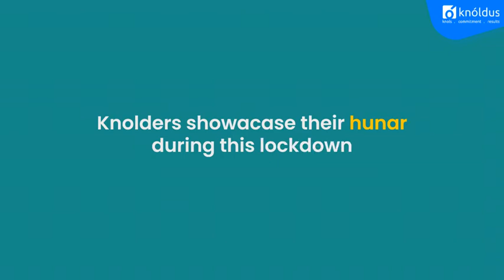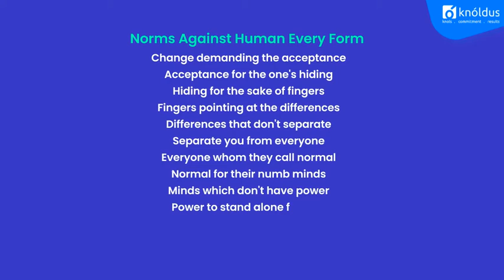Knolder's Hunar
Everyone tried to develop skills during this lockdown? So, we at Knoldus Inc came up with an idea - a competition "Hunar" where we can find out hunar we have in our teams and we were startled to know that Knolders not only write good codes but also can dance, sing, paint and do poetry.

They put up some heart-warming and refreshing performances and art for us, giving us joy, and making us feel nostalgic and optimistic.

Here's a glimpse of their performances for you. Enjoy watching!

Why don't you tell us what all you tried this lockdown?